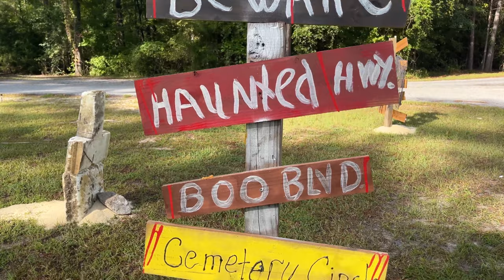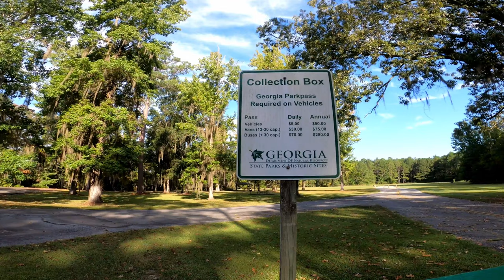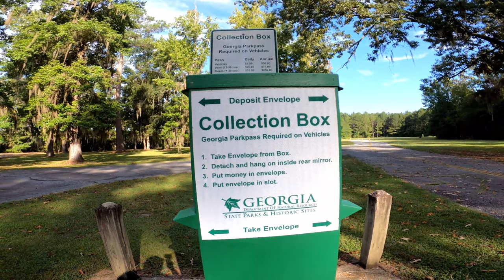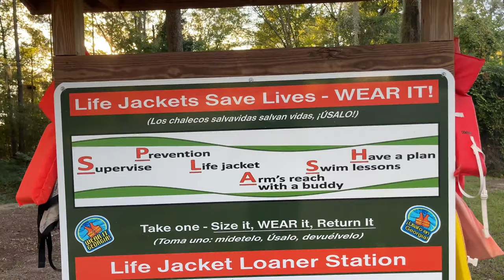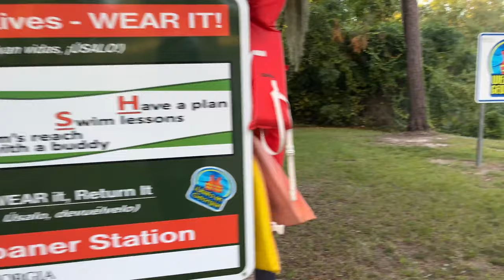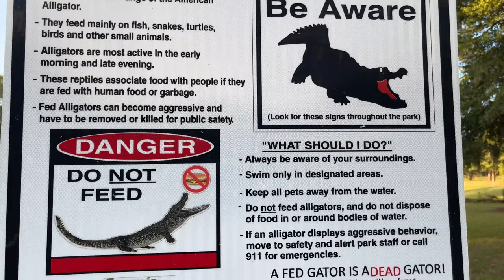Florence Marina State Park Campground Ride and Walk Around Review.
Couldn't find our free camp spot, so we had to pay BIG $$$.
Nice camp, with water and electricity, but not in our budget.

Facebook.com/BootsandJeansRiders

360 Camera - Insta 360 One X2